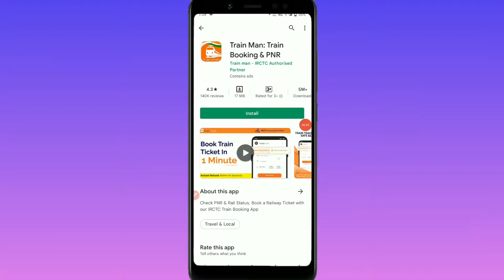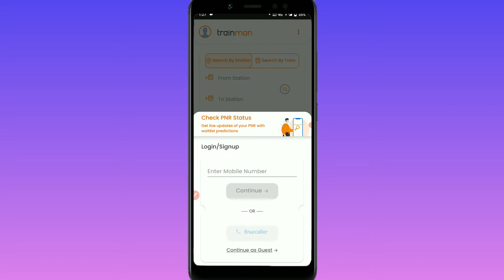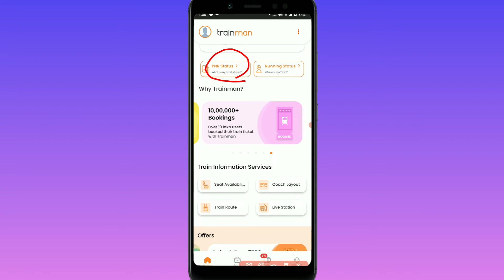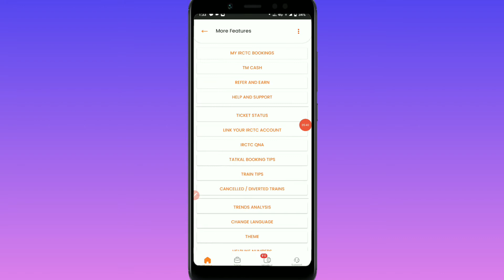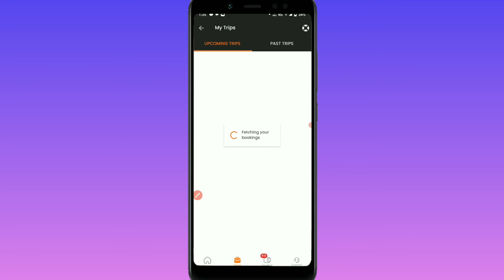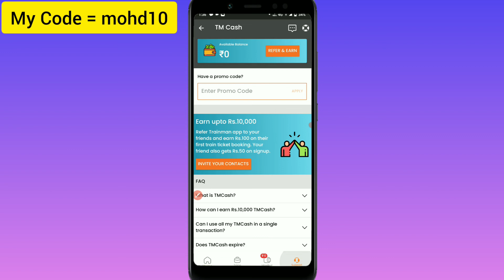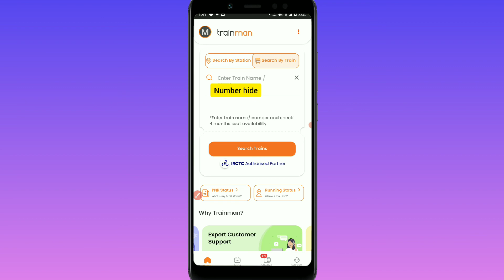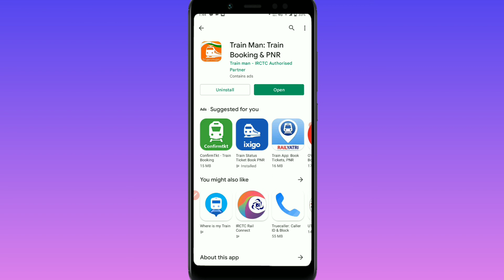Full review | Train man | App Kya Kaise QRPN Hindi Me Sikhe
Full review tarin man hindi me sikhe QRPN

Pasand Aaegi